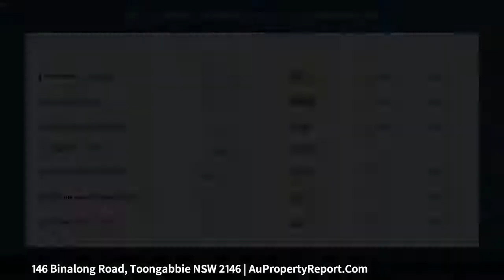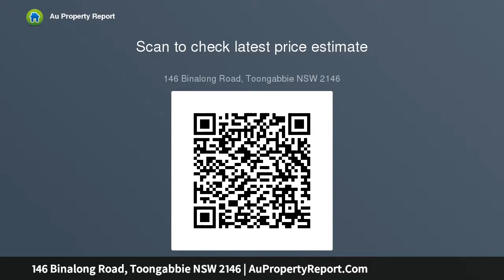146 Binalong Road, Toongabbie NSW 2146 | AuPropertyReport.Com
146 Binalong Road, Toongabbie NSW 2146
Property Type: house
Bedrooms: 4
Bathrooms: 4
Car Space: 1